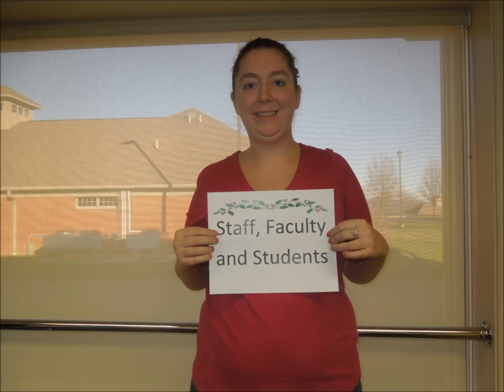xmas video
Merry Christmas from WVJC- Bridgeport